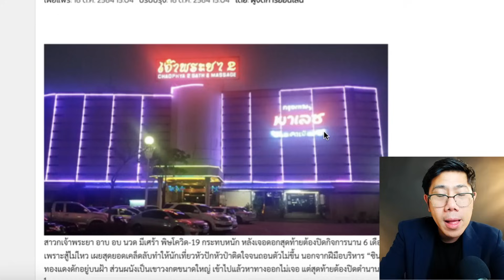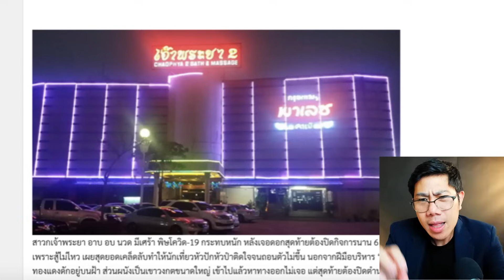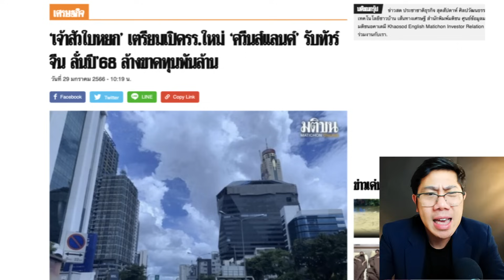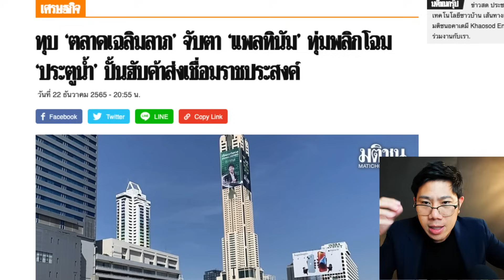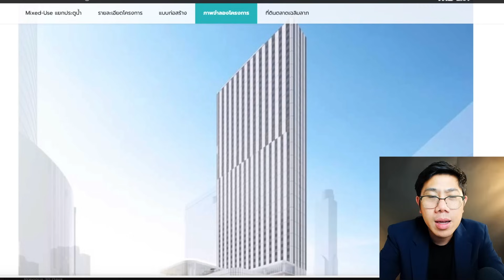นักเที่ยวเศร้า! ตำนาน "เจ้าพระยา" อาบอบนวดดัง สู่ทำเลทองแลนด์มาร์ค ตรงไหนราคาขึ้น?